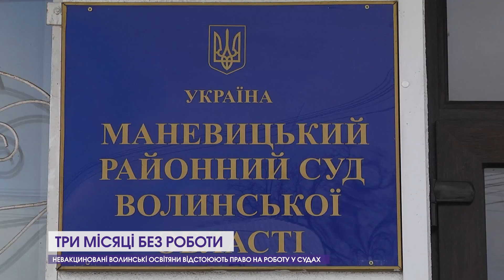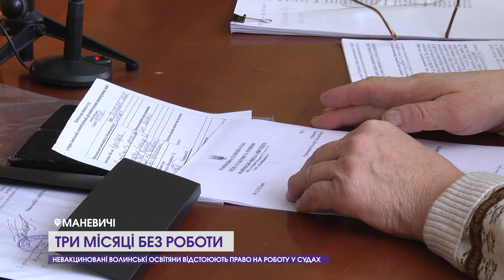Невакциновані освітяни оскаржують відсторонення від роботи в судах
Без щеплення від коронавірусу і без роботи. Більше 120 волинських освітян відсторонили від навчального процесу через відсутність вакцинації. На Маневиччині вирішили не чекати закінчення карантину і пішли відстоювати право на працю до суду. На що сподіваються і чому не хочуть вакцинуватися, - Марія Вавринюк розповість більше